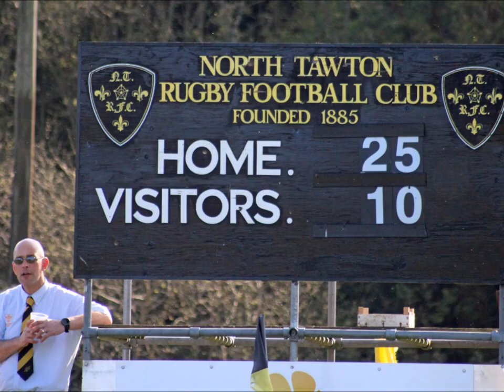2019 Devon Junior Cup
Pictures from the 2019 Devon Junior Cup final featuring North Tawton and Exeter Athletic